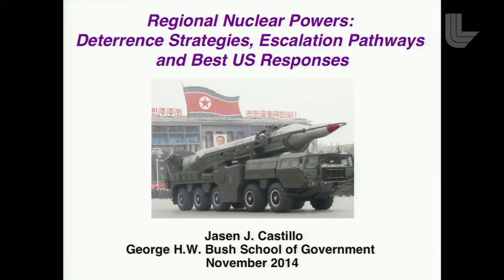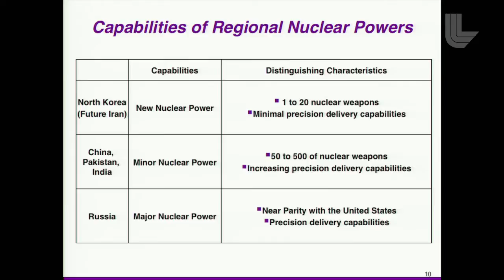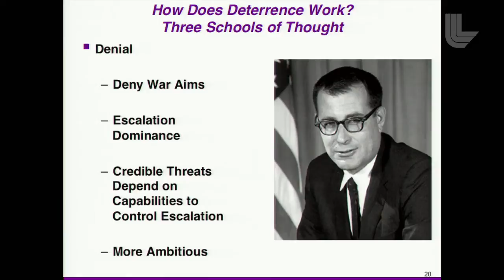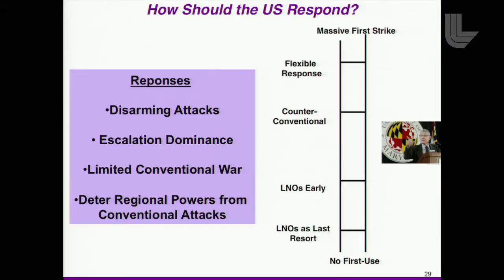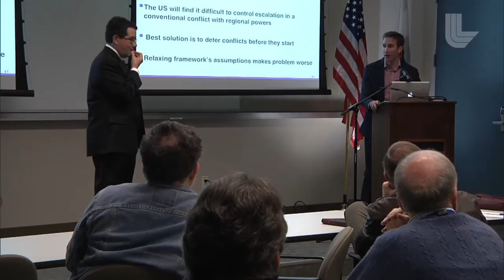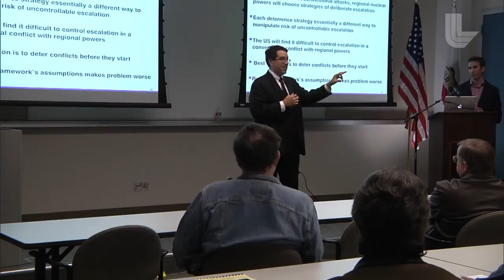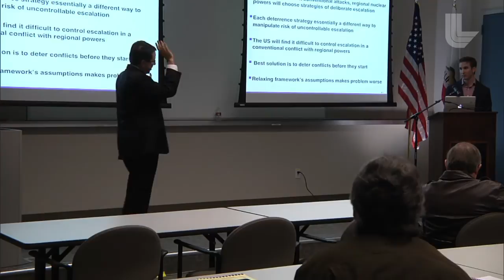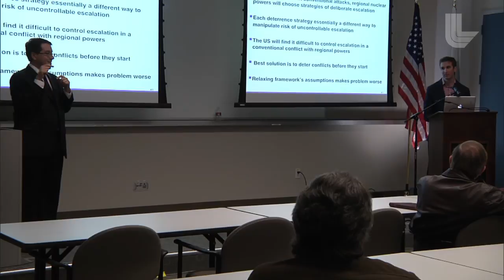Regional Nuclear Powers: Deterrence Strategies, Escalation Pathways & Best Responses? | CGSR Seminar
As part of the Nuclear Crossroads Initiative, the Lawrence Livermore National Laboratory's Center for Global Security Research (CGSR) sponsored this talk entitled "Regional Nuclear Powers: Deterrence Strategies, Escalation Pathways and Best U.S. Responses" by Jasen J. Castillo, associate professor at Texas A&M University's George H.W. Bush School of Government and Public Service, on Nov. 20, 2014.

Iran's possible drive to acquire nuclear weapons has raised alarm bells in several international capitals. The prospect of a nuclear-armed Iran highlights a growing strategic problem for the United States. If Iran establishes itself as a nuclear power, as North Korea did a few years ago, then the United States will confront yet one more country capable of countering its formidable conventional military capabilities. Not only will the U.S. need to consider the conventional balance when planning for regional intervention, but it will also need to evaluate the balance of nuclear forces. Any U.S effort to defend its friends and allies, therefore, must begin by asking how and under what conditions these potential adversaries might use their nuclear weapons in a confrontation. To better understand these problems, this paper addresses the following questions: What strategies could regional nuclear powers adopt to deter nuclear attacks? Similarly, what strategies could they pursue to deter conventional attacks before or during a conflict? What is the likelihood of nuclear escalation during a conventional conflict with regional powers? Finally, how should the U.S. respond to the first-use of nuclear weapons during a conventional conflict?

Jasen J. Castillo is an Associate Professor at Texas A&M University's George H.W. Bush School of Government and Public Service. He came to the Bush School after serving on the staff of the Policy Planning Office in the U.S. Department of Defense.